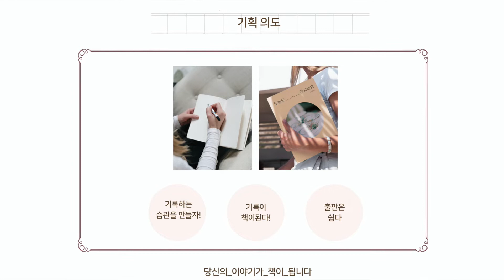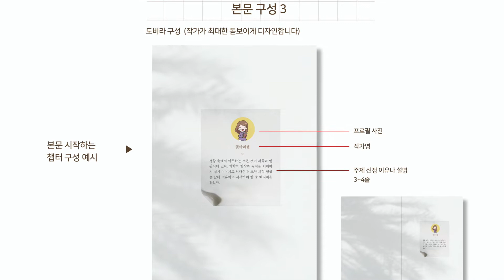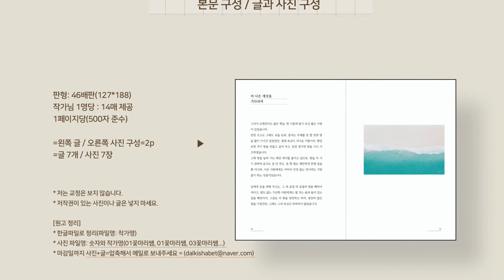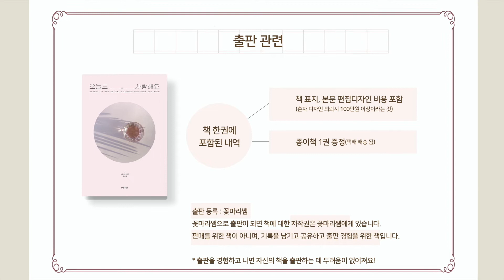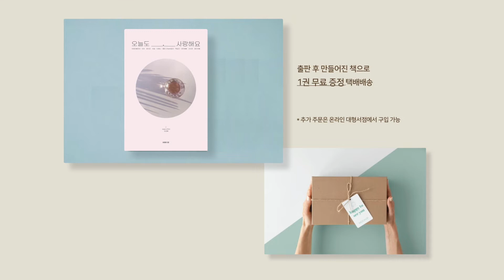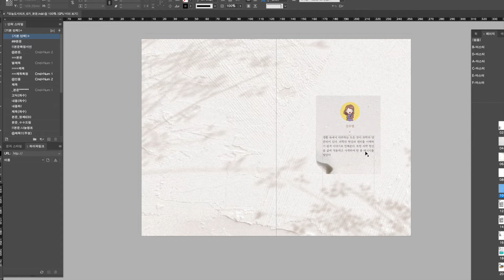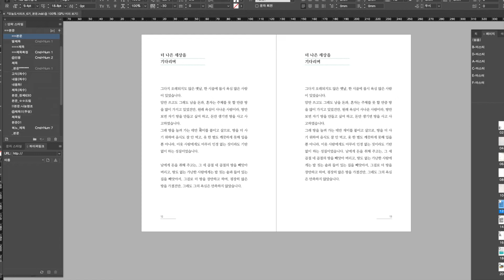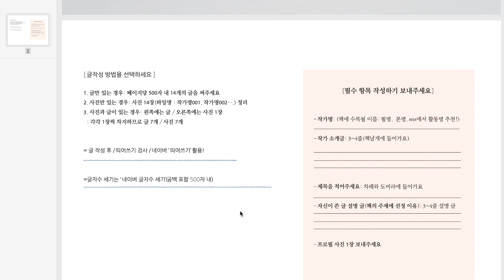버킷리스트 공동출판 같이 하면됩니다!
백명이 넘는 저자들이 증명한 공저출판 이제는 당신이 주인공입니다.

[꽃마리쌤]
전자책 출판🤩굿즈샵🤩강연👇👇
link.inpock.co.kr/dalkishabet

[꽃마리쌤 전문가 경력과 이력]
20년 편집디자이너
독립출판 46권 출판
클래스101, 클래스유, 크몽 강사

[전자책 출판으로 나 브랜딩하는 방법 강연]

[직장인부업으로 돈버는 전자책]
- 브랜딩 출판 노하우
- 독립출판_나만의 에세이 잘 쓰고 잘 출간하는 방법
- 취미를 넘어 굿즈 셀러로!
- 코로나 속에서도 내 책은 전 세계로 출판된다
- 전자책 출판 5일 완성 무조건 따라하기

[꽃마리쌤 채널]
★ 공저 작가모집도 매달 진행합니다! 블로그, 인스타로 문의주세요!